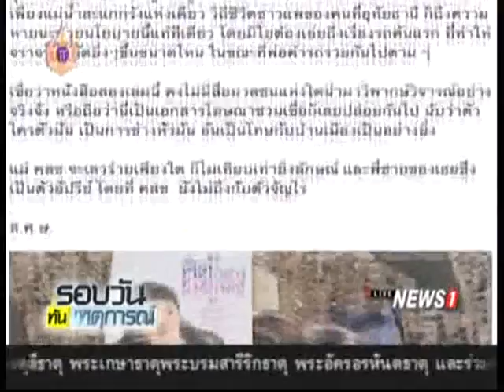ส.ศิวรักษ์โพสต์เฟซบุ๊ก วิจารณ์หนังสือยิ่งลักษณ์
2015/04/26 ส.ศิวรักษ์โพสต์เฟซบุ๊ก วิจารณ์หนังสือยิ่งลักษณ์